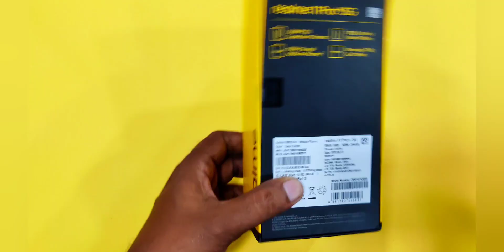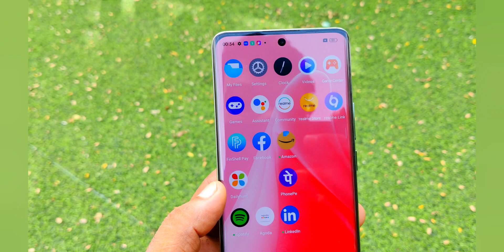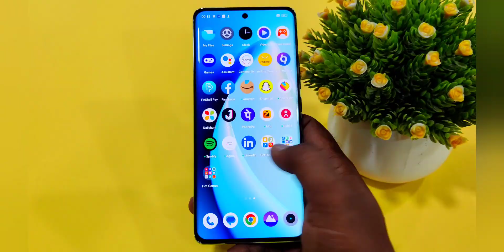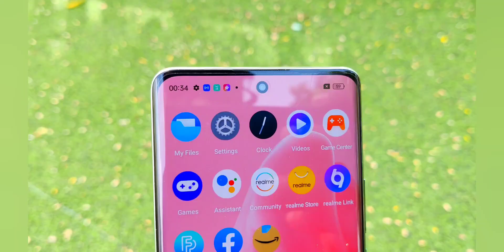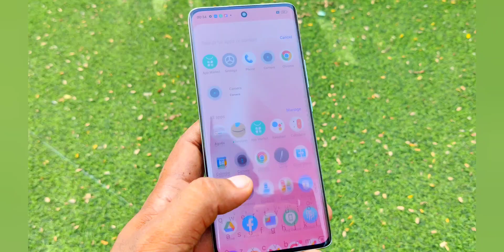Reamle 11 Pro plus 5g Unboxing review/ 200Mp 📸 😲//Reamle 11 Pro plus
Reamle 11 Pro plus 5g Unboxing review// 200 Mp camera 😲//Reamle 11 Pro plus mobile realme11proplus5g realme @GyanTherapy

your quary -
Realme 11 Pro plus  5g Unboxing Full review
realme 11 Pro plus 5g  full review
Reamle 11 Pro plus specifications
Reamle 11 Pro kaisa phone hai?